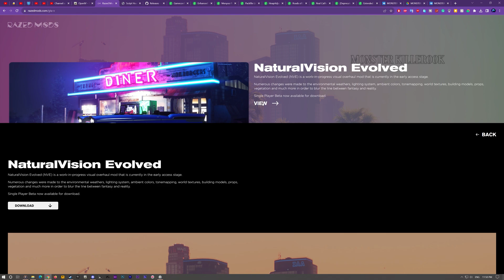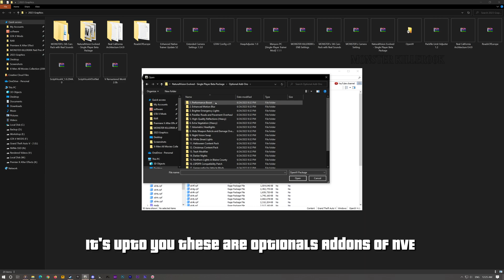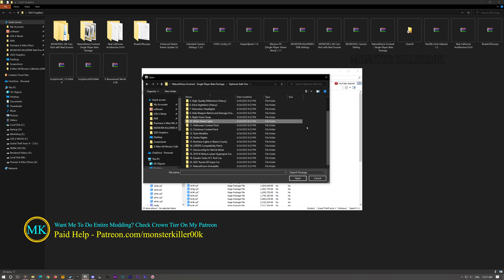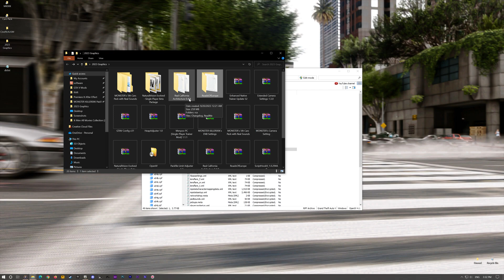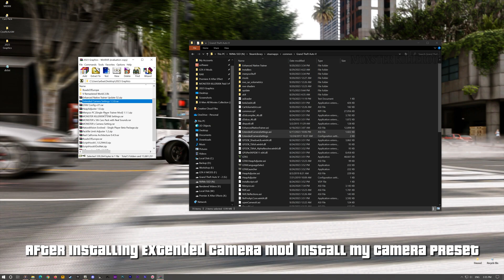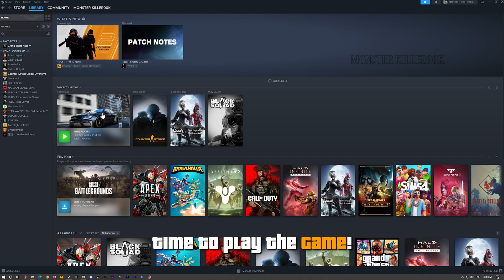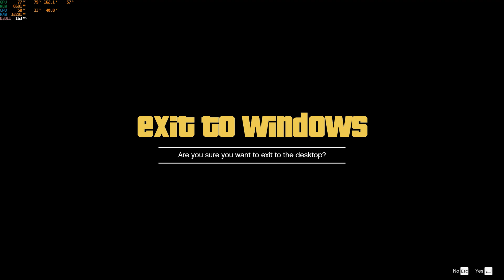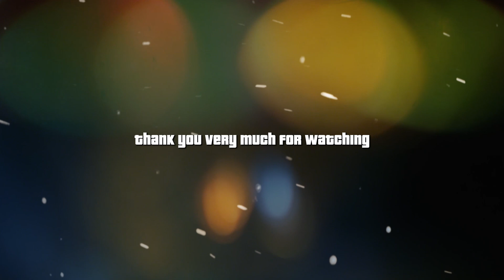How to install (FREE) NaturalVision Evolved (2023) in GTA 5 With Textures, ENB & Cars for FREE! -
Download my RTX 𝗥𝗲𝗦𝗵𝗮𝗱𝗲/𝗥𝗮𝘆 𝗧𝗿𝗮𝗰𝗶𝗻𝗴 𝗽𝗿𝗲𝘀𝗲𝘁 here
- Compatible with all graphic mods!

Other Download links Can be found in my Discord server's Download links channel!

Timestamps:

0:00 - Patreon Paid Help
0:12 - Downloading mods
1:07 - Extracting
1:24 - Installing: OpenIV
1:45 - Installing: ASI Plugins
2:01 - Installing: NaturalVision Evolved
2:40 - Installing: Optional Add-ons of NVE
5:09 - Installing: Roads Of Europe
6:16 - Installing: Real California Architecture
6:16 - Installing: GTA V Remastered
7:32 - Installing: Scripts & Trainers
8:53 - Installing: MONSTER's Camera Settings
9:04 - Installing: MONSTER's ENB Settings
9:19 - Installing: MONSTER's 5th Cars Pack
10:11 - Time To Play The Game
11:55 - Checking NVE Weathers
12:32 - Checking Real Sounds Cars
14:26 - Sound Problem Solution
14:42 - Testing the game

I hope these timestamps may help some of you guys, Adding this in the description took me 30+ minutes but if it helps someone I'll be happy :)

𝗪𝗮𝗻𝘁 𝗺𝗲 𝘁𝗼 𝗱𝗼 𝘁𝗵𝗲 𝗲𝗻𝘁𝗶𝗿𝗲 𝗺𝗼𝗱𝗱𝗶𝗻𝗴 𝗳𝗼𝗿 𝘆𝗼𝘂𝗿 𝗚𝗧𝗔𝗩? 𝗖𝗵𝗲𝗰𝗸 𝐈'𝐯𝐞 𝐦𝐚𝐝𝐞 𝐩𝐚𝐢𝐝 𝐡𝐞𝐥𝐩𝐥𝐢𝐧𝐞 𝐓𝐢𝐞𝐫𝐬 𝐟𝐨𝐫 𝘁𝗵𝗮𝘁

𝐂𝐫𝐨𝐰𝐧 𝐓𝐢𝐞𝐫 𝐏𝐥𝐮𝐬 - (𝗢𝘃𝗲𝗿𝗟𝗼𝗿𝗱) - For Paid Video
𝐒𝐢𝐥𝐯𝐞𝐫 𝐓𝐢𝐞𝐫 - (Holier^), (Riun Brand)
𝐁𝐫𝐨𝐧𝐳𝐞 𝐓𝐢𝐞𝐫 - (alfieclayton28), (Brian), (Davari Deal), (Jovani reyes), (Conor)

𝐑𝐞𝐒𝐡𝐚𝐝𝐞 𝐒𝐮𝐩𝐩𝐨𝐫𝐭𝐬:  (Ryan Borthwick), (Maged Gerges), (xItsLeroy), (talan), (E3 Games), (Caleb Beckenhauer), (Ry), (Kodak Sev), (Cody Bahrke), (William Chance), (mohammed alkaabi), (Dustin Johnston), (Maxwell Few), (Kieran Haffenden), (Isaac Solis), (Mitch), (Estevan Burgos), (Reginald Pettway Jr), (Kai Pettersen), (ICONFALLRNR GAMING), (sven Wiegmans), (Jase Jackson), (Jake Beames), (prelucentherx), (Conner Clevenstine), (Rxspect_Trixx), (luFFyyy 40), (skylar king), (V2ry), (OG PUNCH ?), (tt4et43t), (adam), (Solomon Jay), (فانز قيمر Fans Gamer) ,(Florian Dachs), (Cal Samuels), (harold martin), (Leviathan Company), (LT), (Cole Turner), (Xolar), (iNOGAMERTAG), (marie morla), (EMAD), (범이), (Jamal.G), (Nathan Moyer)

𝐘𝐨𝐮𝐓𝐮𝐛𝐞 𝐌𝐞𝐦𝐛𝐞𝐫 - (𝐍𝐢𝐜𝐤 𝐎𝐠𝐝𝐞𝐧) for 46 months!

𝑾𝒂𝒏𝒕 𝑺𝒐𝒎𝒆 4𝑲 𝑾𝒂𝒍𝒍𝒑𝒂𝒑𝒆𝒓𝒔 𝑭𝒐𝒓 𝒀𝒐𝒖𝒓 𝑫𝒆𝒔𝒌𝒕𝒐𝒑? 𝑪𝒉𝒆𝒄𝒌 𝒐𝒖𝒕 𝒎𝒚 𝑭𝒍𝒊𝒄𝒌𝒓 𝒕𝒉𝒆𝒏!

𝐌𝐲 𝐁𝐮𝐢𝐥𝐝

*Monitor= LG Ultragear 2K 32 Inch 165Hz G-Sync
*GPU= GeForce RTX 2080 Super Founder Edition
*CPU= Intel Core i7 8th Gen 8700k @ 3.70GHZ
*Liquid Cooler= Deepcool GAMMAX 240m RGB
*RAM=  G.SKILL Trident Z 32GB DDR4 3200Mhz RGB
*PSU= Antec Extreme 1000 Watt 80 Plus Gold Fully Modular
*CASE= Circle ATX Cabinet Furious RGB
*Fans= Ant Esports Superflow 120 KIT RGB X2
*Storage = 4TB Seagate HDD + 4TB Western Digital  + 256GB Samsung 860 EVO SSD + 1TB WD Blue M.2 NVMe SSD

𝙏𝙃𝘼𝙉𝙆𝙎 𝙁𝙊𝙍 𝙔𝙊𝙐𝙍 𝘼𝙒𝙀𝙎𝙊𝙈𝙀 𝙎𝙐𝙋𝙋𝙊𝙍𝙏 𝙂𝙐𝙔𝙎 :)